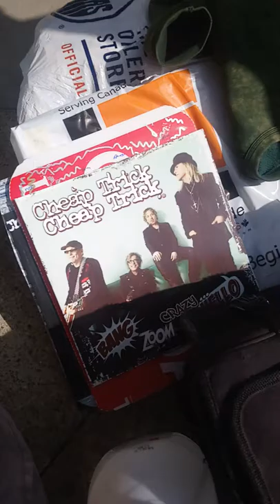Tom Petersson signs some Cheap Trick vinyl for DAGR Sportscards and Collectibles in Edmonton